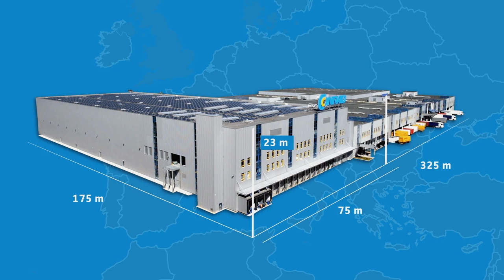Conrad Logistik Erweiterung in Wernberg-Köblitz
Zahlen, die beeindrucken: Bis zu 100.000 Pakete täglich! Das Conrad Logistikzentrum umfasst jetzt insgesamt über 100.000 Quadratmeter Versandfläche und verfügt mit dem neuen, vollautomatischen Shuttlesystem über 200.000 zusätzliche Lagerplätze. In Spitzenzeiten kann Conrad nun bis zu 100.000 Pakete täglich an die 16 Millionen Kunden weltweit versenden. Am 13. November 2014 wurde in Anwesenheit des Bayerischen Ministerpräsidenten Horst Seehofer der Erweiterungsbau feierlich eingeweiht und in Betrieb genommen.